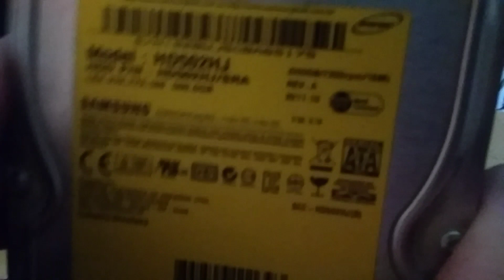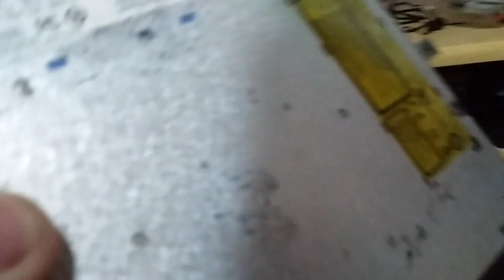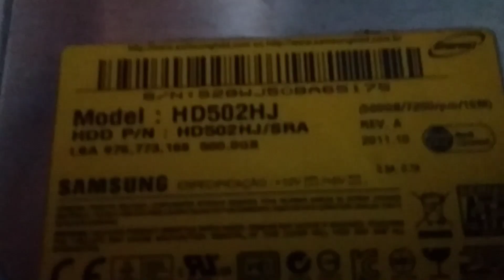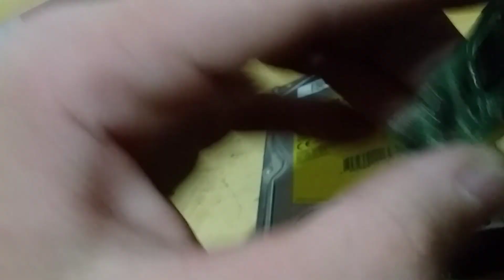garimpei um notebook e um HD de 500 g